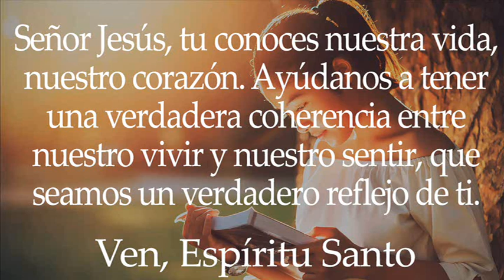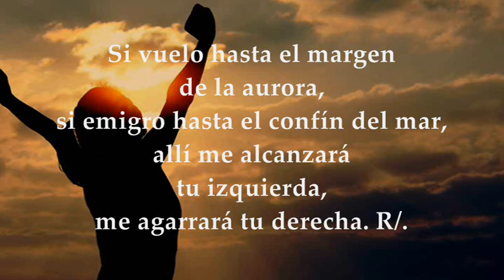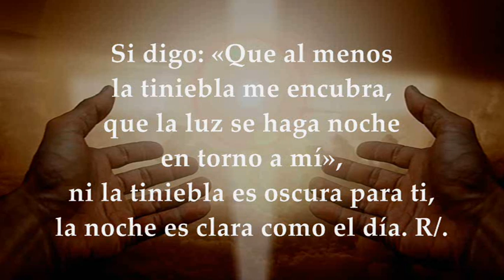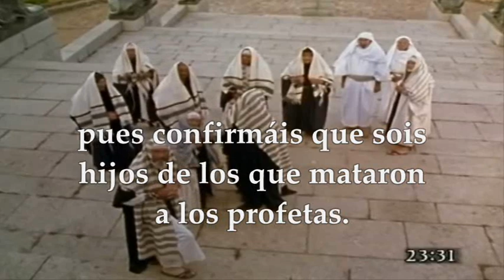MIÉRCOLES AGOSTO 25 DE 2021 | MATEO 23,27-32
LECTURAS Y EVANGELIO EUCARISTÍA MIÉRCOLES AGOSTO 25 DE 2021 MIÉRCOLES XXI SEMANA DEL TIEMPO ORDINARIO CICLO B
Primera Lectura: De la primera carta del apóstol san Pablo a los Tesalonicenses 1Ts 2,9-13 Salmo 138,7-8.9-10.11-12ab R/. Señor, tú me sondeas y me conoces Evangelio según san Mateo 23,27-32